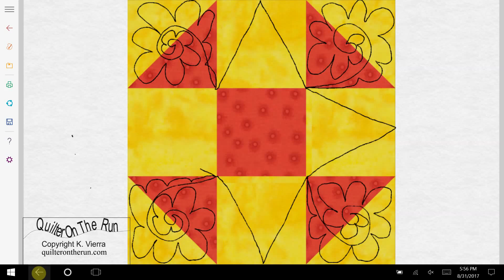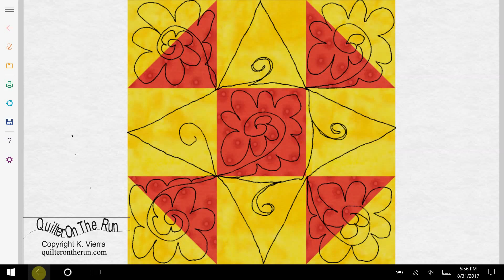Shoofly Quilt Block Quilting Ideas Variation #6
Quilting ideas for quilting a shoofly quilt block.